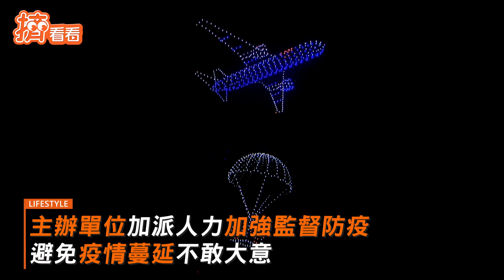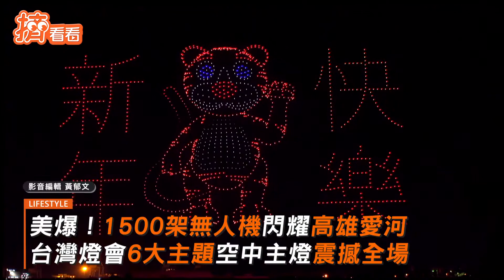飛越知名地標高雄上空競速! 燈會閉幕倒數無人機搞「穿越」｜TVBS新聞｜擠看看